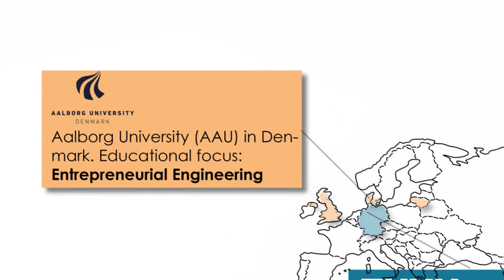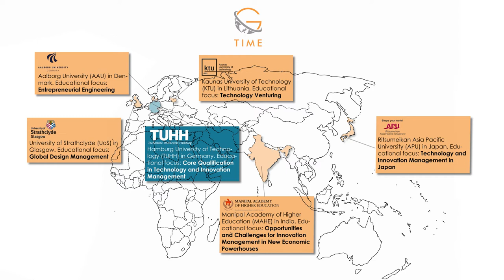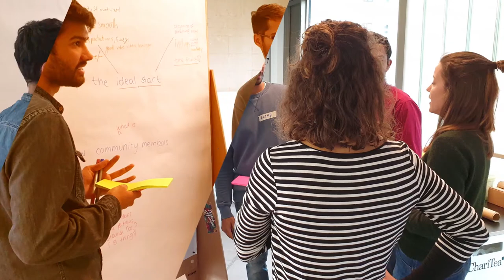The GTIME course at TUHH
The MSc. in Global Technology and Innovation Management & Entrepreneurship (GTIME) is a unique 2-year program offered jointly by six internationally distinguished universities with extraordinary competences in the field of Technology and Innovation Management as well as Entrepreneurship.

You will have the choice to study at two out of these six international universities, with the program's delivery over two years providing a greater depth of learning, more industrial engagement, and rich cultural experience.

The MSc. GTIME enables graduates of first degrees in engineering, business/economics, science, and technology to successfully manage the innovation process across international boundaries.